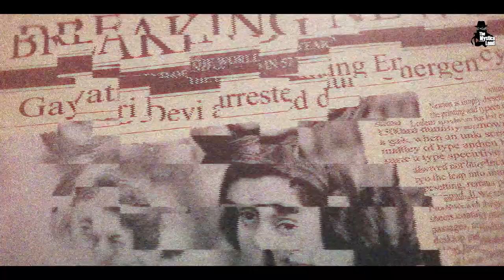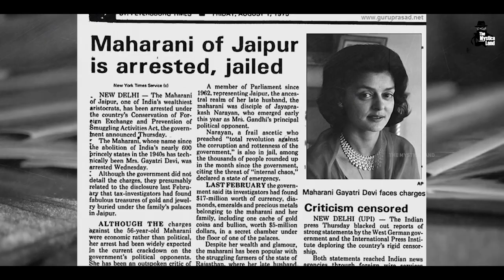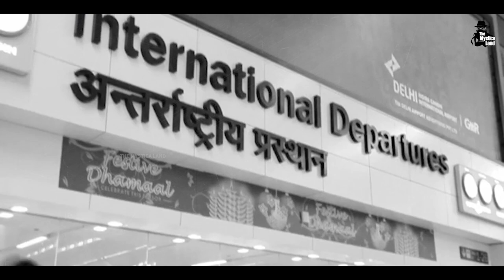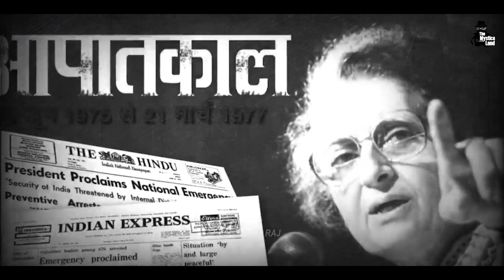जयपुर की महारानी से क्यों चिढ़ती थीं इंदिरा गांधी? | Maharani Gayatri Devi and Indira Gandhi Rivalry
Video Title : Indira Gandhi और महारानी Gayatri Devi के बीच रंजिश की कहानी | Why did Indira Gandhi have Gayatri Devi jailed During Emergency?
Language  : Hindi